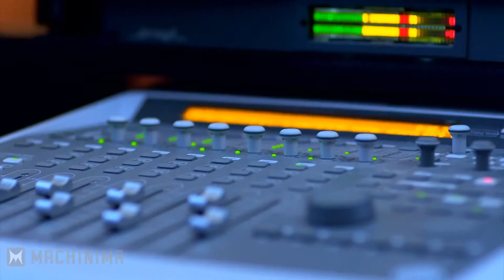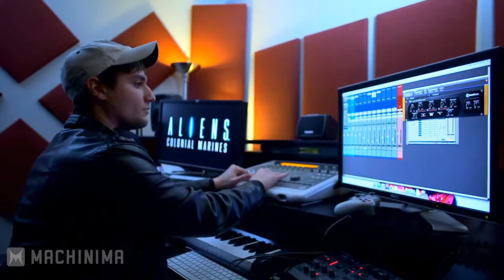Aliens Colonial Marines Exclusive Alien Tension Trailer